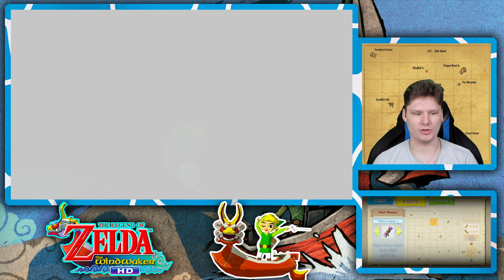Der Weise des Zephirtempels! ⛵ The Legend of Zelda: The Wind Waker HD 100% #23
THE LEGEND OF ZELDA: THE WIND WAKER HD [Deutsch ♦ 4K@30FPS]

• TITEL: The Legend of Zelda The Wind Waker HD
• ENTWICKLER: Nintendo EAD
• PUBLISHER: Nintendo
• SYSTEM: Wii U
• GENRE: Action-Adventure

[...♥BESCHREIBUNG...♥]

Auf einer kleinen Insel im großen Meer wacht ein Junge an seinem Geburtstag auf und ahnt noch nicht, was für ein Abenteuer auf ihn wartet.
Ganondorf, das personifizierte Böse, durchstreift die Welt auf der Suche nach den Nachkommen des Helden der Zeit.
Links Mut wird ihn auf einer unvergesslichen Reise über das große Meer und noch weiter führen.

Als Links Schwester entführt und in die verwunschene Bastion gebracht wird, nimmt er die Verfolgung auf - zusammen mit der Piratin Tetra und ihrer Mannschaft.
Als er seine geliebte Aril gerade retten will, wird Link ins Meer geschleudert, wo er auf den roten Leuenkönig trifft; das ist ein weises Boot, das ihm von den legendären Deamonten erzählt. Zusammen segeln sie über das große Meer und versuchen, die Welt vor der Dunkelheit zu retten.

[...✿ Unterstützung ✿...]

[...♪ Social Media ♪...]

Thanks:

Danke an AJD-262 für das Makorus (Wind Waker) Model.